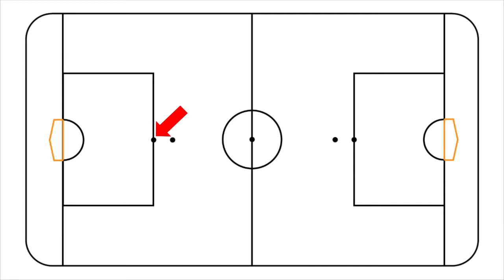[RSGM] Présentation du Rink Hockey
Qu'est-ce que le Rink Hockey ? Comment ça se joue ? Quelles sont les règles ?
Cette vidéo répondra à toutes ces questions.